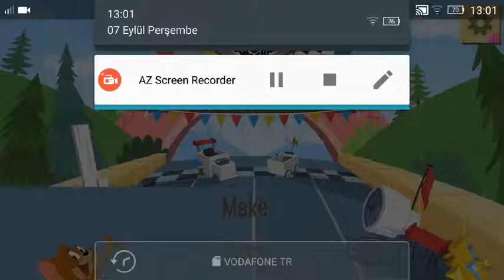Yap ve Yarış # 2